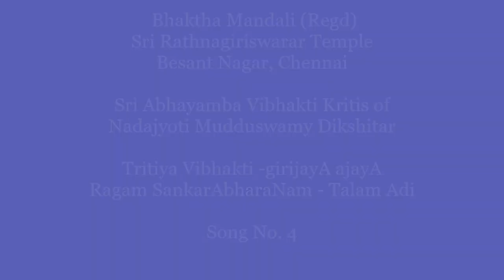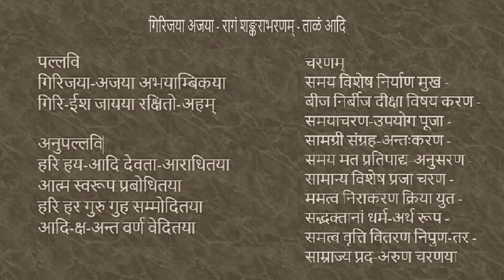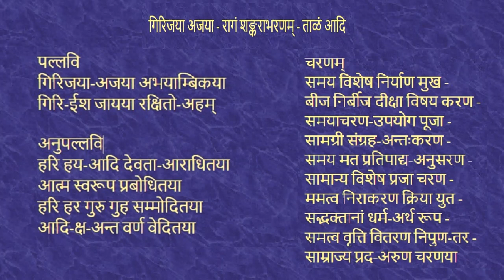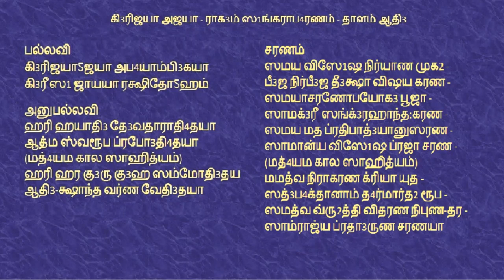Sri Abhayamba Vibhakti Kritis - Song No. 4